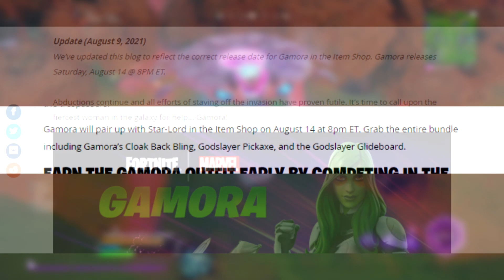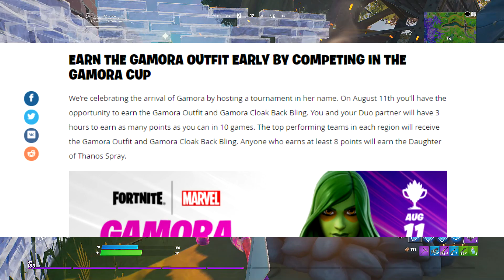*NEW* Gamora Skin Coming To Fortnite! (How To Get & Compete In The Gamora Cup)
Fortnite Gamora Skin!